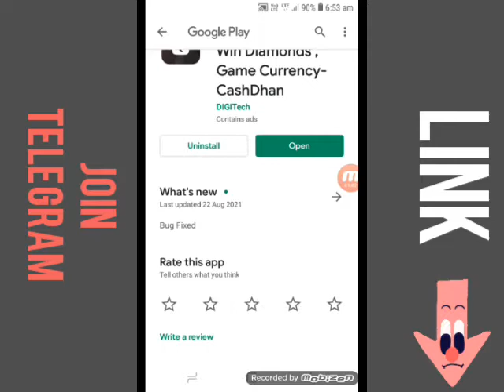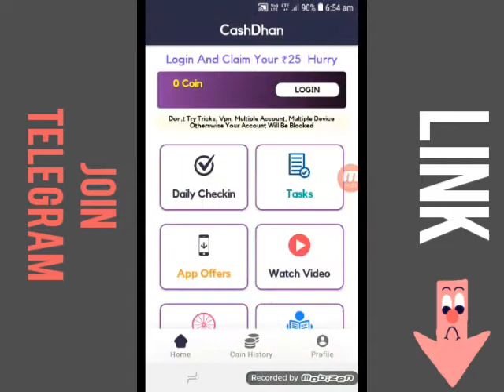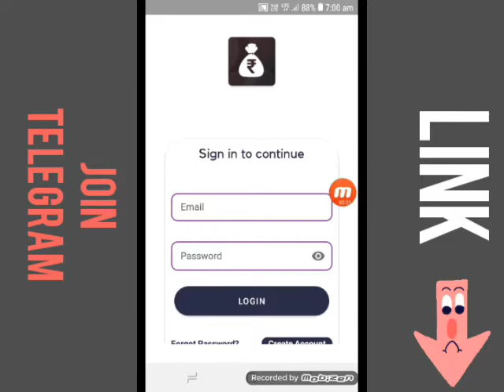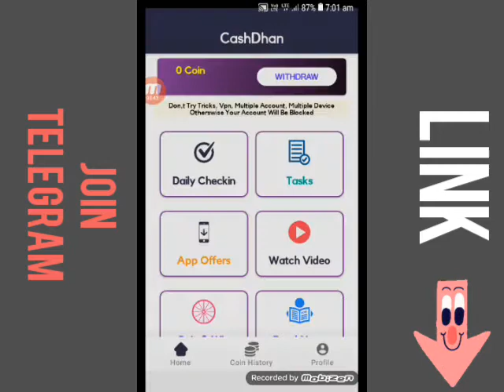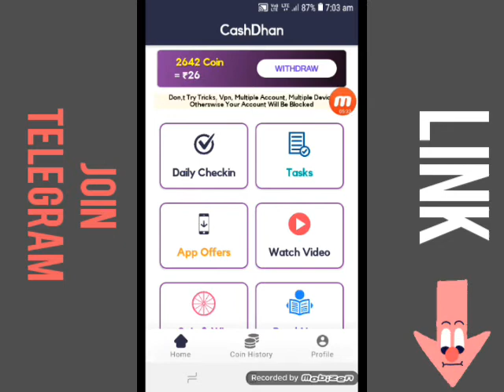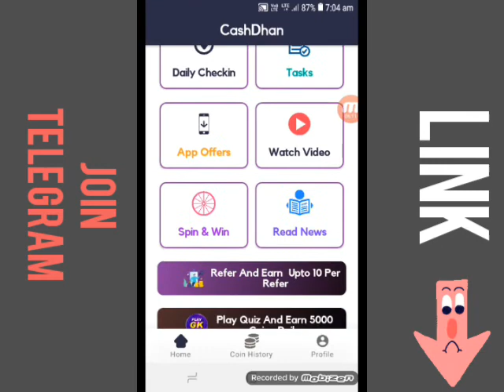CashDhan app unlimited trick। how to earn money Cash Dhan app se paisa kaise kamaye।CashDhan app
Refer Code:-268046

Freelance Jobs
Typing Jobs
Online Jobs
freshers jobs
typing jobs from home
10th pass jobs
12 th pass jobs
Freelance Jobs
Admin Jobs
Earn Good Income
Fresher Jobs
Jee Money